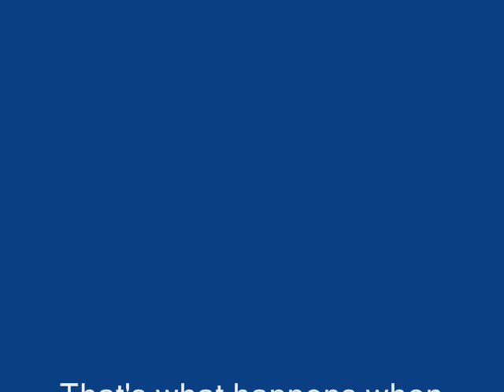Remix...The Crusher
Remix of the crusher